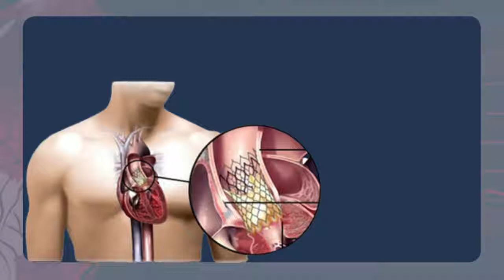DR. MAYUR JAIN | INTERVENTIONAL CARDIOLOGIST IN THANE | KUSHAL CARDIAC CARE | TAVI | TAVR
In this video, Dr Mayur Jain is explaining about “TAVI is done on which patient?”

TAVI procedure is the most advanced minimal invasive heart procedure. During TAVI procedure, a new valve is inserted without removing the old, damaged valve. The new valve is placed inside the diseased valve.

Compared with open heart surgery, TAVI has many remarkable benefits such as faster recovery, shorter hospital stay and less invasive.

To know more about TAVI procedure, Visit Kushal Cardiac Care & Consult Dr Mayur Jain, an experienced Interventional Cardiologist in Thane